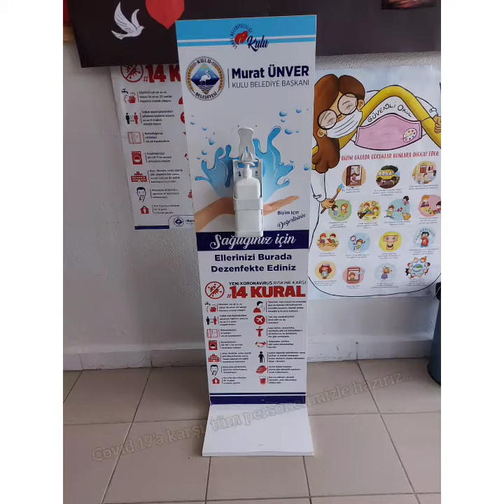İsmail Yıldırım Alparslan İlkokulu Okul Tanıtım Videom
‎İsmail Yıldırım kişisinden video